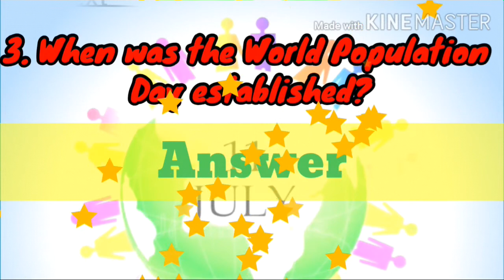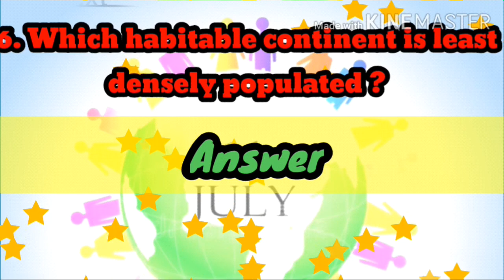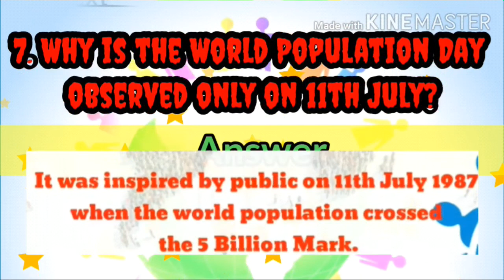World Population Day Quiz world population dayअंतरराष्ट्रीय जनसंख्या दिवस क्विज विश्व जनसंख्या दिवस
WorldPopulationDayQuiz worldpopulationday gk generalknowledge populationday 11julyday currentaffairs अंतरराष्ट्रीयजनसंख्यदिवसपरक्विज# StudywithKusum#Views